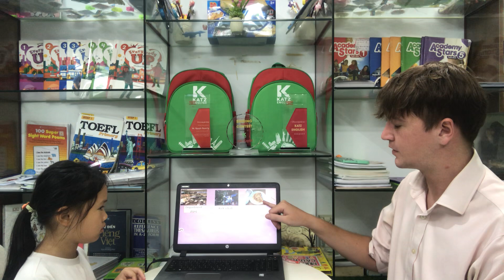[TEST] RUBY - BEE B5 - T7.2024